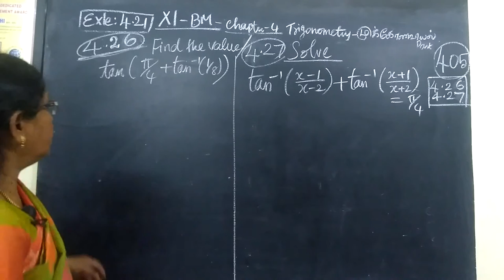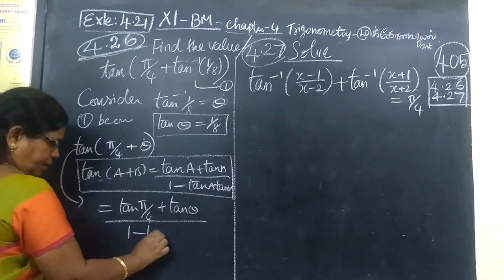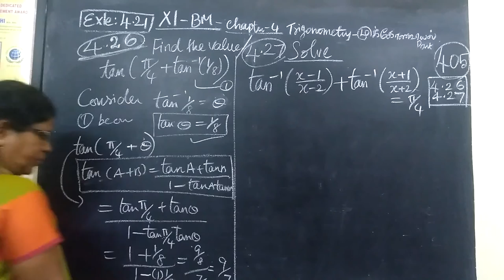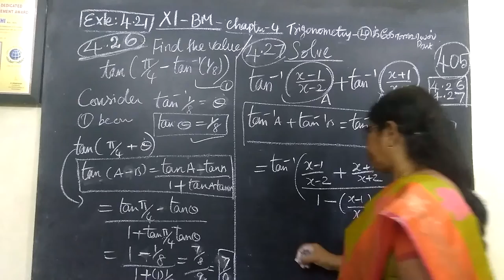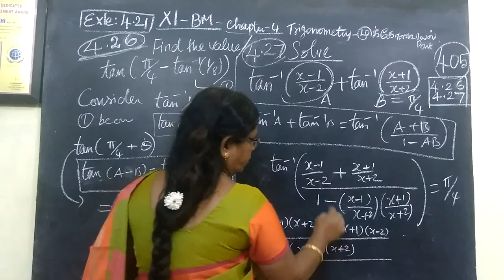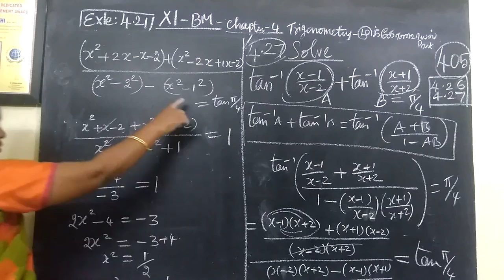11-BM -Exle-4.26 and 4.27 Trigonometry Gomathi maths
11- BM -Exle-4.26 and 4.27 Trigonometry Gomathi maths.